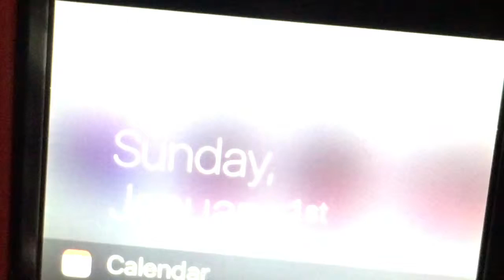WE WROTE WHAT IN THE SNOW?!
New Years vlog and snow vlog from a completely different day hashtag youtuber problems